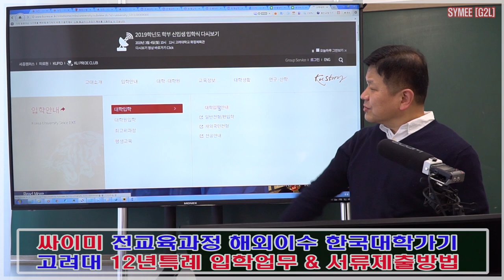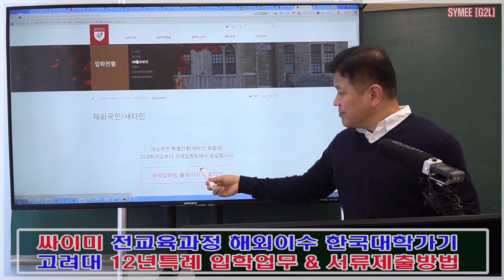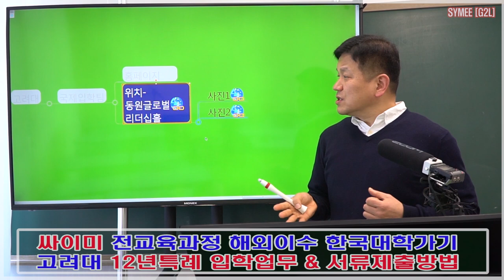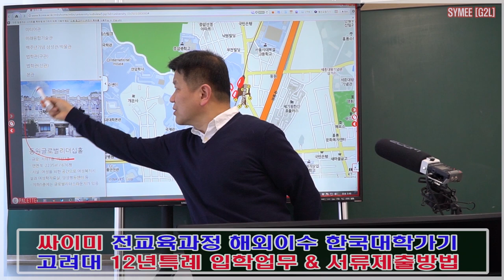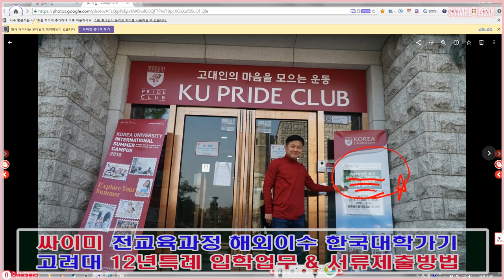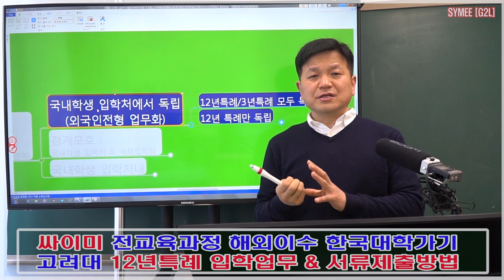싸이미컨설팅 해외에서한국대학가기 G2L Global To Local 12년특례 고려대가기 : 국제입학처 서류제출하기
싸이미컨설팅 해외에서한국대학가기 G2L Global To Local 12년특례 전형개요 및 서류접수 방법

The 2nd Session : 12년특례로 고려대가기
싸이미컨설팅_G2L_Global To Local 해외에서한국대학 고려대가기
- 고려대 12년특례 대학별 입학처 메뉴 어디를_클릭해야하나
- 고려대 12년특례 입시개요 및 입시업무의 성격
- 고려대 12년특례와 외국인전형, 3년특례, 국내전형과의 차이점